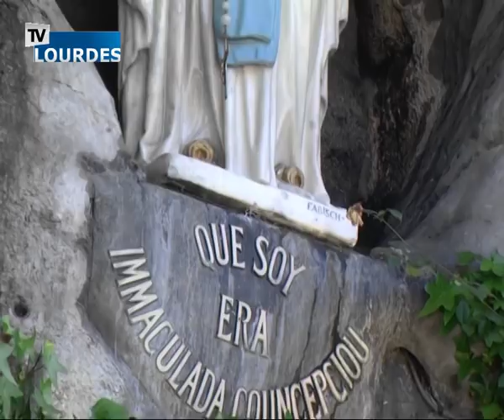Chapelet allemand 24 juil. 2018